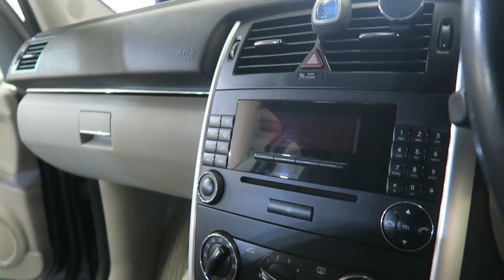if not filmed no one would believe it!! Mercedes B Class (Gaskings)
Hey guys. Sideways Sid is BACK!! this means lots of new content and to kick off with things we have a special youtuber "Gaskings" who has brought in his new daily which is a bit different to the norm.

It's a Mercedes B200 CDI aka "MAGGIE" which will be along side his Lucile GT-R!!.